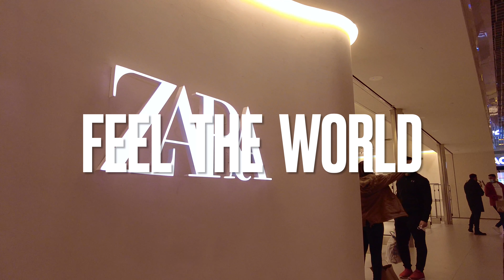Istanbul Şişli District Walking Tour 30 November 2021|4k UHD 60fps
Welcome To Elewalk Channel! 💢💢💢PLEASE SUBSCRUBE TO OUR CHANNEL💢💢💢
Şişli is one of the oldest and busiest areas in Istanbul
This area is located in the European part of the city and is very crowded due to the presence of many tourists and the area where many private companies as well as government offices are located.
Liişli has many neighborhoods, all of which are very famous
The walk on the central street of this area, which starts from Shopping Center Cevahir and continues to Taksim Square, is very wonderful.
This always busy street is a kind of main part of Şişli district
One of the most famous neighborhoods in Şişli is Nishantashi
📅 Date Record: October 2021
Climatic Condition :  Cloudy ☁️
🌡 Air Temperature:  16 ℃
📹 Video Timeline :
00:00 Intro
01:15 Cevahir Shopping Center
10:15 Cevahir Square
13:28 Buyukdere Street
28:46 Halaskargazi Street
42:54 Osmanbey Metro